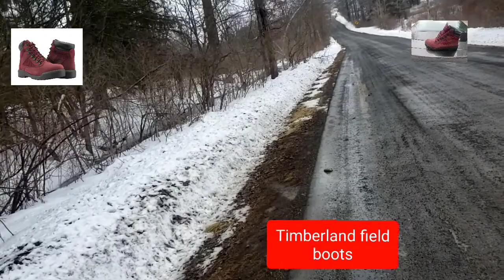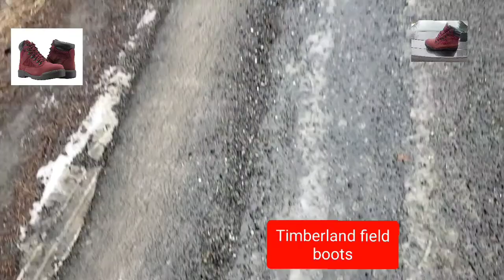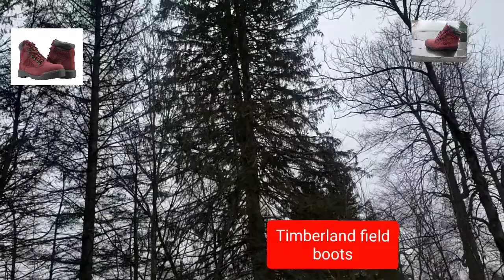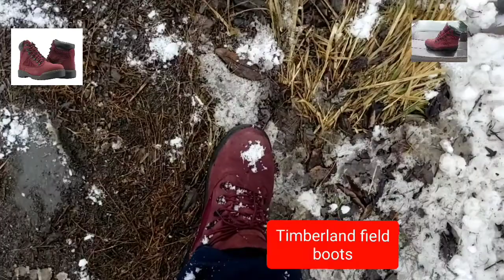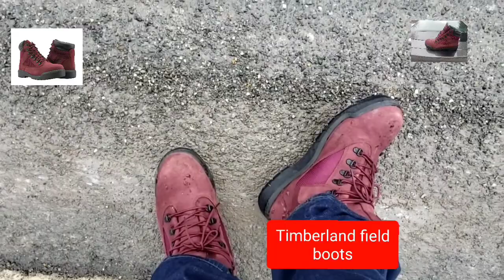Timberland field boots burgundy real wear outside in the elements